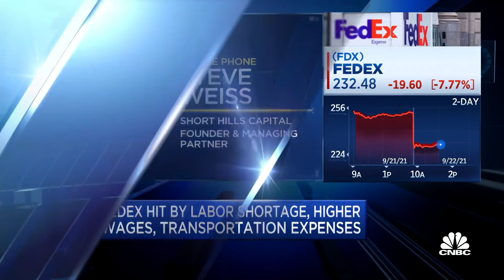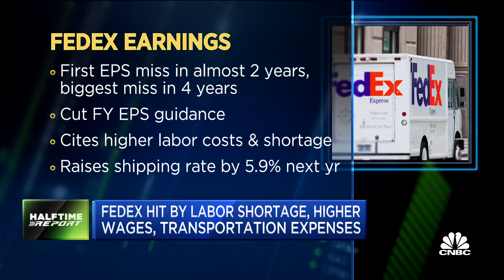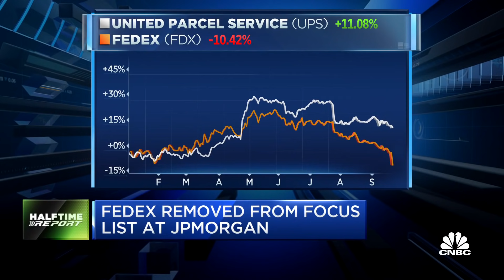Steve Weiss on what's next for FedEx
Steve Weiss joins the Halftime Report by phone following FedEx's disappointing earnings report to discuss the company and what's driving the stock down.